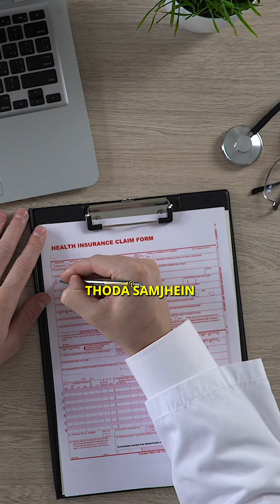Most common mistakes when Filing a Health insurance claim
Understanding and filing your health insurance claim carefully is crucial. There are many common mistakes that policyholders make while filing their health insurance claims. Without knowing this, it can impact their claim journey. Watch this video to learn about these common mistakes.

Insurance Samadhan provides the right support and expert advice to you.

WE DO NOT SELL INSURANCE